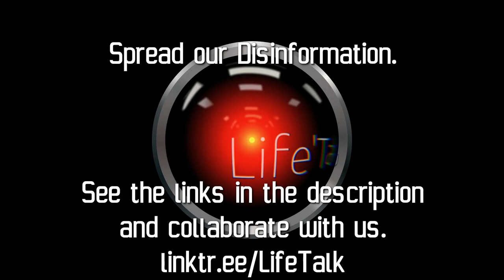Biden's 8 Most Misunderstood Policies Explained!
"Many impressive actions Biden has taken have been misinterpreted by the public. I'm here to clear up the confusion and explain Biden's 8 Most Misunderstood Policies!